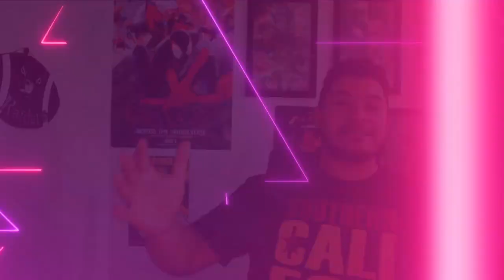SCOTT PILGRIM TAKES OFF - S1 EP1 REACTION! "SCOTT PILGRIM'S PRECIOUS LITTLE LIFE"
Starting a new reaction series here on my channel & kicking it off with the first episode of "Scott Pilgrim Takes Off". Show is based off the original comics including cast from the 2010 film version direct by Edgar Wright (Scott Pilgrim vs. The World).